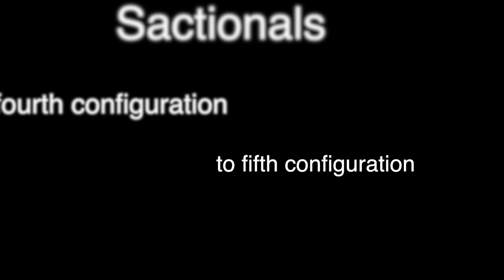Sactionals-5th config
This video is us changing from the 3rd config to the 4th. Music by Andrew Applepie